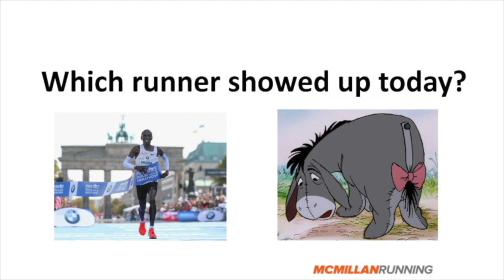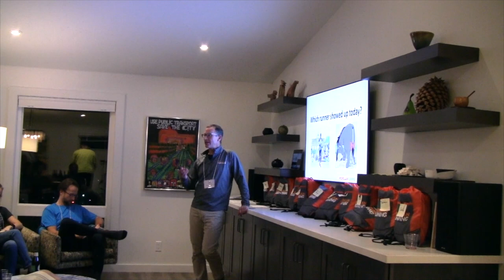Greg McMillan: Kipchoge vs Eeyore Lesson #1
In Lesson #1 of my Big 4 Lessons, you learn to be open to smart changes to your training plan based on whether Kipchoge or Eeyore shows up for your run.